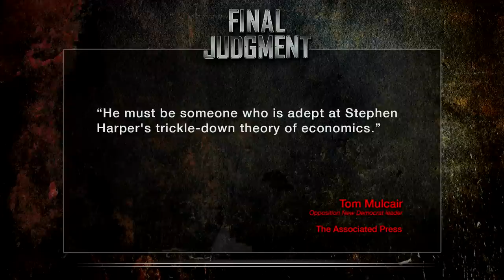Caught On Tape: Politician Pees In Someone's Mug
Canadian politician Jerry Bance took our pissed off politicians in the USA a little too literally. He was running with the Conservative Party but while he was an appliance repair man he made a curious choice while on a service call. Bance was caught on tape urinating into a customer's mug and poured it down the sink. Cenk Uygur delivers his Final Judgment on pissed off politicians.

Would you vote for a man who peed in another person's cup?

If only American politics were this strange. (Though we’ve certainly come close.)

"Canadian Broadcasting Corporation cameras caught footage of Conservative Party parliamentary candidate Jerry Bance urinating in someone’s coffee mug back in 2012 during an undercover TV investigation of home repair service companies.

The footage had remained uninteresting at the national level until CBC tipsters informed them that the service technician relieving himself in a homeowner’s coffee mug is actually the Conservative Party candidate for Toronto’s Scarborough—Rouge River MP seat."